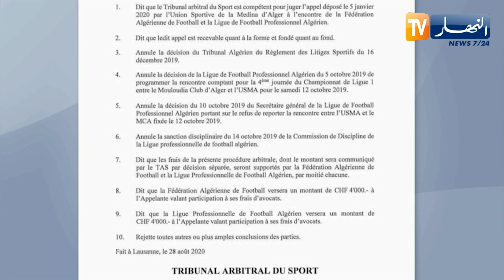التاس تفصل لصالح إتحاد العاصمة في قضية الداربي